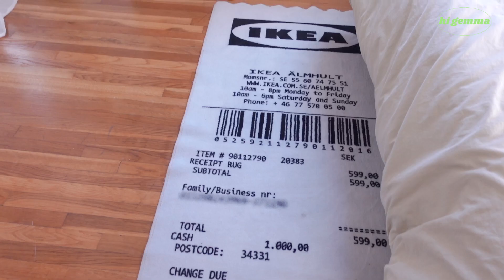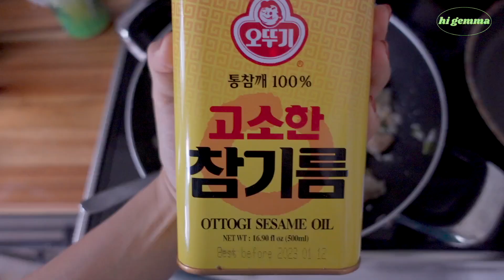본업에 충실한 편💪 인테리어 디자이너 등판 작은 10평 방 꾸미기 / 요즘 유행하는 카페트 타일 깔기 / 수납공간 만들기 / 작업실 꾸미기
안녕하세요, 아직도 이사 후유증으로 힘들어 하고 있는 젬마입니다😵‍💫
회사에서 인테리어 일 끝나고 또 집에 와서 집을 정리하려니 피곤에 찌들어있답니당!!허헣
아직 정리가 완벽하게 끝나지 않아서 룸투어는 조금만 기다려주세요옹
조만간 쿡방하면서 이런 저런 수다떠는 시간도 갖어보려고 합니다!
댓글로 평소에 궁금하시거나 보고 싶으신 컨텐츠가 있으시다면 알려주세용!!

🦋music
Music by Mr. Thibs - Not That Deep (feat. Jay Kline & Yodael G)